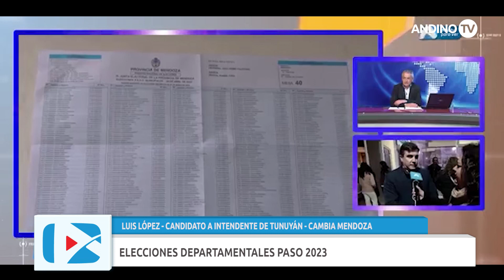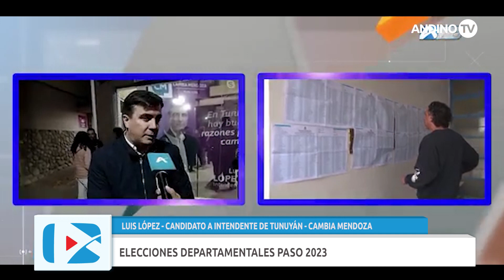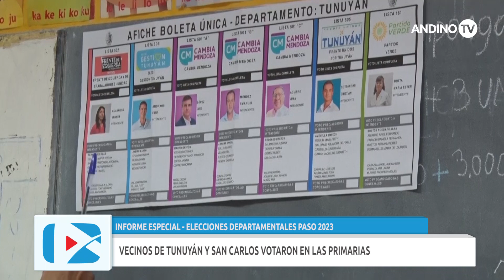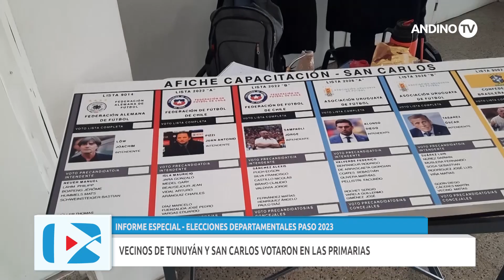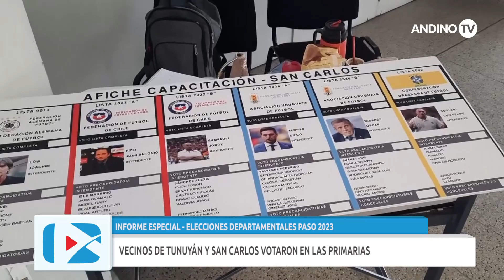Elecciones departamentales PASO 2023 - Informe especial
Tunuyán y San Carlos eligieron a quienes siguen en carrera por las Intendencias y las bancas de los Concejos deliberantes. En el siguiente informe, la palabra de los protagonistas.